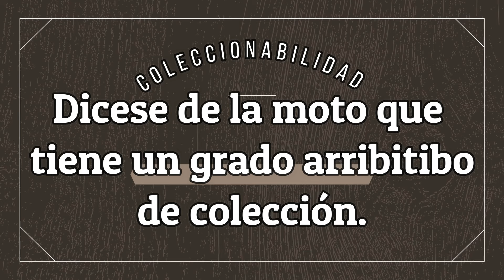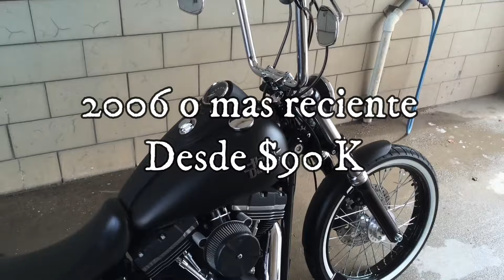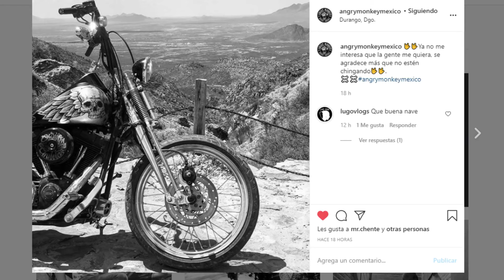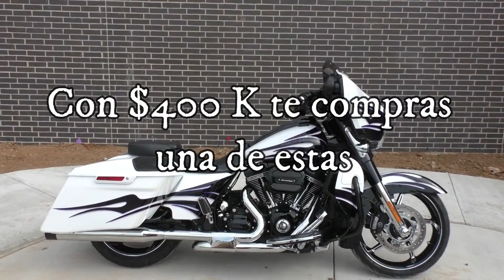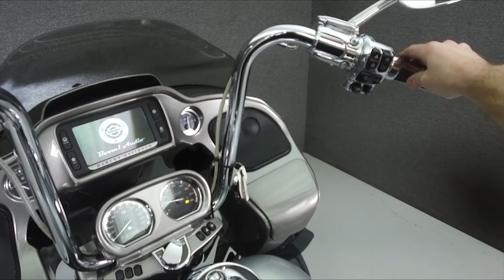Ep. 66 / 10 Harleys de uso que valen la pena cada centavo!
Si vas a comprar una Harley échale un vistazo a estas recomendaciones que te hago, sinceramente alguna de ellas te va a gustar.